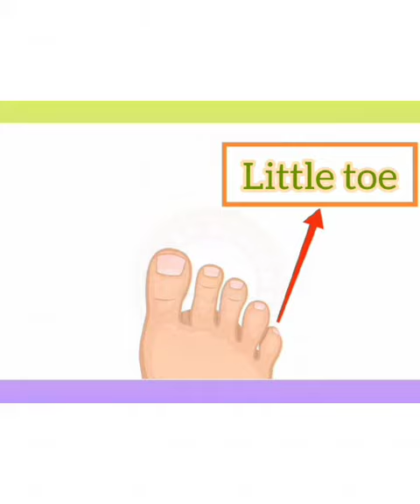fingers name of foot | name the toes of foot Education # fingers name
Today you are going to Learn about identify the fingers for foot in this video .  Learn name of toes foot  with The Lap Academy. This video will be very helpful not for kids but parents.